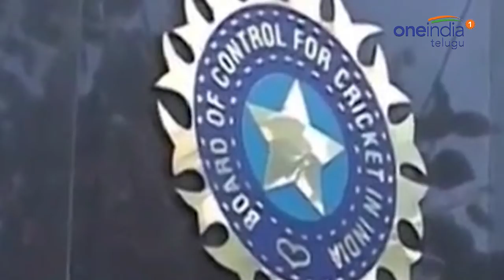Asia Cup 2018: Bcci Changes Staying Place For Cricket Team | Oneindia Telugu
Virat Kohli has been rested for the Asia Cup as the national selectors on Saturday (September 1) announced the squad for the tournament which will be led by Rohit Sharma. The Asia Cup 2018 will be the 14th edition of the tournament and will be hosted by the United Arab Emirates from September 15 to 28. The matches will be played at the Dubai International Cricket Stadium in Dubai and Sheikh Zayed Cricket Stadium in Abu Dhabi.

ప్రస్తుతం ఐదు టెస్టు మ్యాచ్‌ల సిరిస్‌ కోసం టీమిండియా ఇంగ్లాండ్‌లో పర్యటిస్తోన్న సంగతి తెలిసిందే. ఇంగ్లాండ్ పర్యటన ముగిసిన అనంతరం టీమిండియా భారత్‌కు చేరుకుంటుంది. ఆ తర్వాత సెప్టెంబర్ 15 నుంచి యూఏఈ వేదికగా ఆరంభమయ్యే ఆసియా కప్‌ బరిలో దిగనుంది.